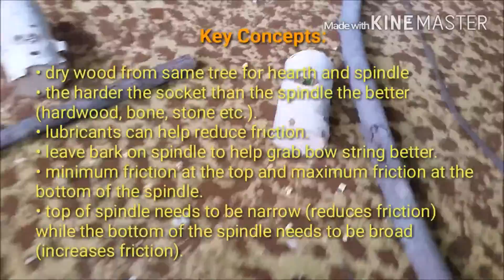Friction Fire: Bow & Drill: 2nd Successful Attempt at an Ember